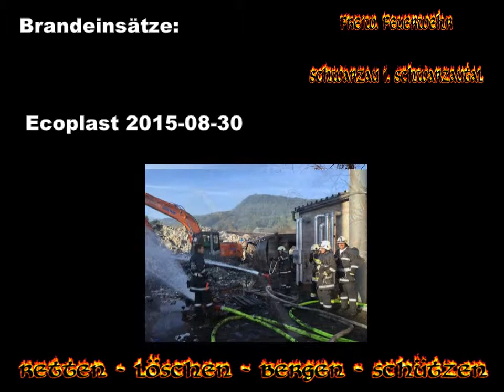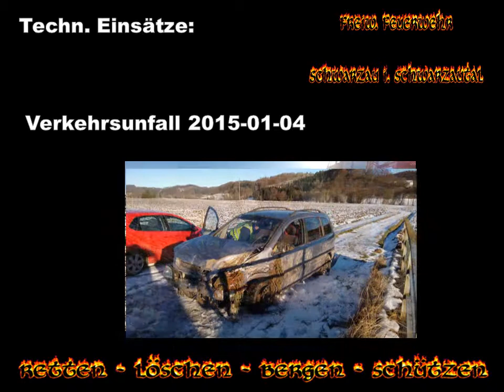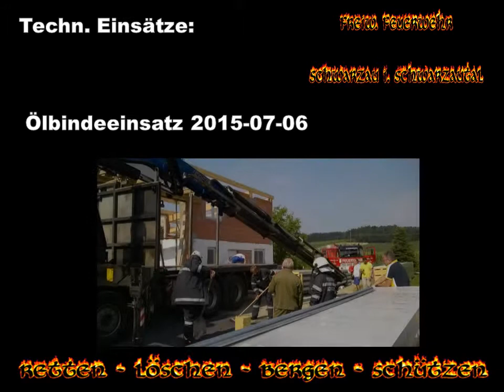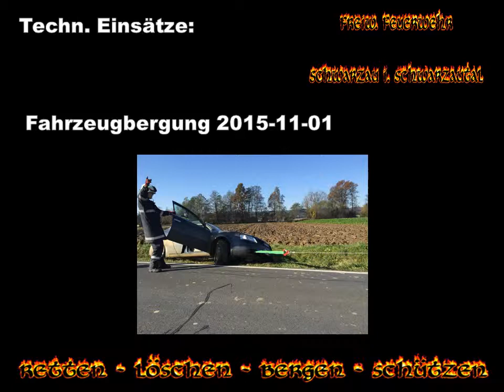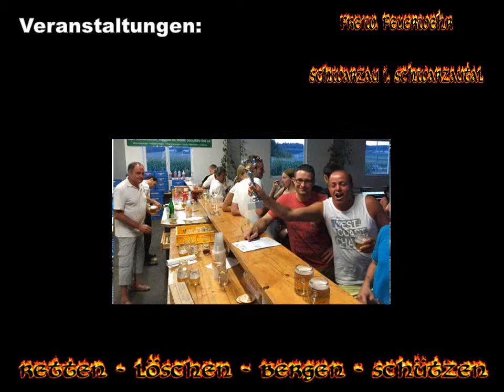Feuerwehr Schwarzau im Schwarzautal - Jahresrückblick 2015